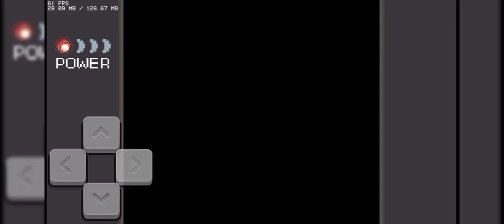Hipno's lullaby V2 APK android mod completo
bugs que encontrei:
na musica missingno o própio missingno ele não deveria estar no inicio da musica

é 700mb

não tem a musica death troll

tem port em:

mediafire:port normal

Google Drive:todas as musicas já desbloqueadas

 e todas as mecânicas

      não perde tempo não cara
               isso tá em APK